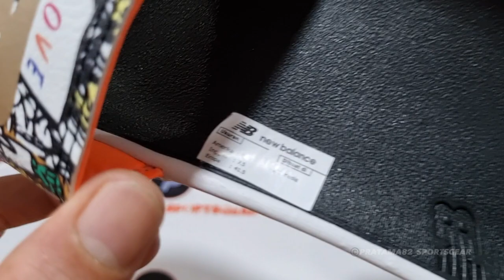Unboxing & review on feet NEW BALANCE NB 200 SLIDES / SANDAL STRENGTH IN LOVE (100% AUTHENTIC)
PRODUCT SPECIFICATION / DESCRIPTION :

NEW BALANCE STRENGTH IN LOVE 200 SLIDE SANDAL
Keep your comfort levels at a maximum in the locker room and beyond with our 200 sport slides for men. The lightweight two-piece EVA foam cushioning in the midsole and heel helps deliver plush comfort, making these men's sandals a top choice after your workout or when relaxing on days off. The slip-on style provides easy wear while the sporty and colorful designs add subtle style to your casual looks.
Synthetic and textile upper material for comfort and style
Lightweight EVA foam cushioning in the midsole and heel increases comfort
Slip-on silhouette for easy on/easy off

NOTE:

1. SEMUA BARANG YANG KAMI JUAL 100% ORIGINAL DARI OUTLET RESMI. UANG KEMBALI 10X LIPAT JIKA PALSU.
2. FOTO ASLI, SIZE, WARNA, HARGA DLL ADA DILAPAK YA, SELAIN YANG DILAPAK BERARTI TIDAK ADA (TERJUAL).
3. TRANSAKSI 100% AMAN DAN TERPERCAYA HANYA DI BUKALAPAK & TOKOPEDIA
4. CINTAILAH DAN BANGGALAH MENGUNAKAN PRODUK 100% ORIGINAL DAN RESMI.
5. HAPPY SHOPPING...